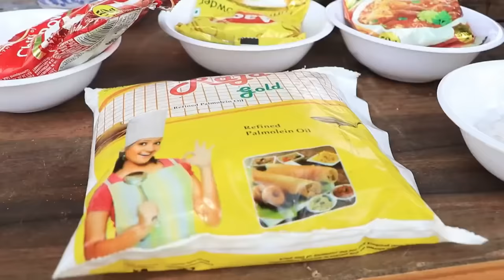🐔RUM CHICKEN World Styles |Village Traditional Cooking | world man cooking CHICKEN GURVY